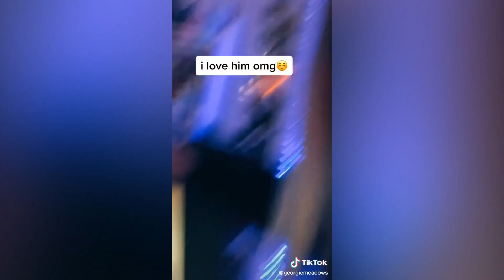breathing heavy and see what your bf reaction tiktok ( Part 2 )